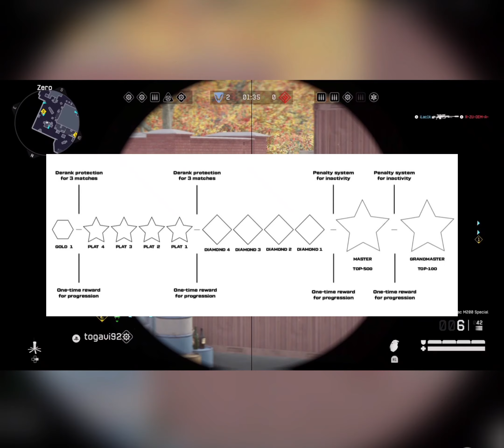Warface - Whats coming in 2022 for consoles PS/XBOX/NS